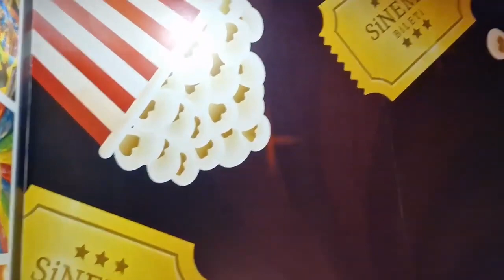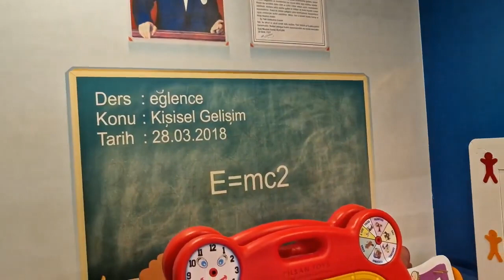Erdem Oyun Alanında oyunalanı @fatihselim @elifsinemtv prenseslina 1